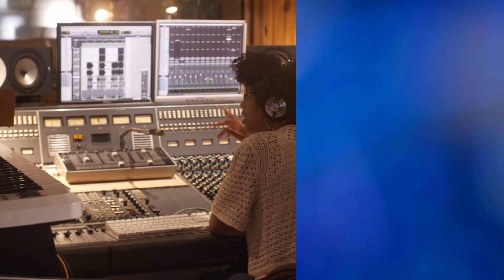TIKHUDZIKE _LUKE LUCKSON AND ELSA BAND_ SDA MALAWI MUSIC COLLECTIONS